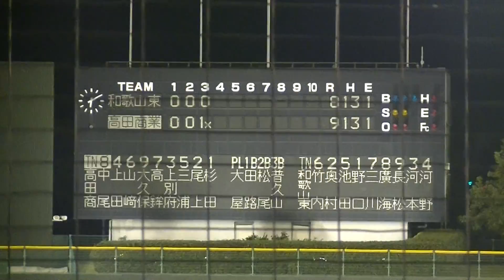2016.10.23 中尾翼選手(高田商) サヨナラヒット 高田商 対 和歌山東 近畿大会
秋季近畿大会 1回戦 13回裏(高田商の攻撃)
試合結果
和歌山東 8－ 9x 高田商(延長13回)